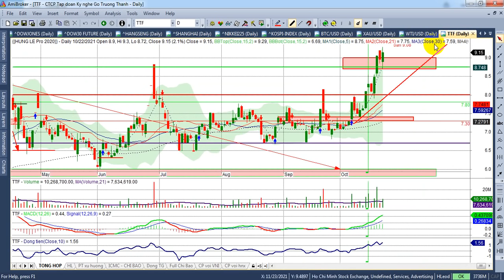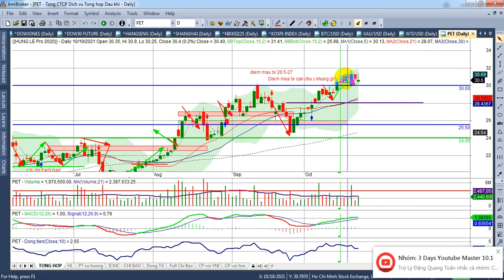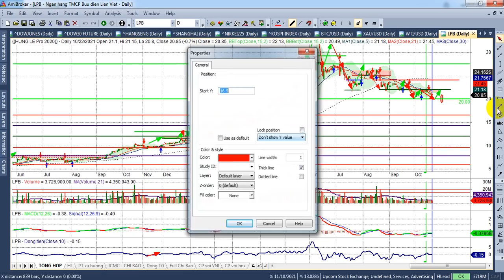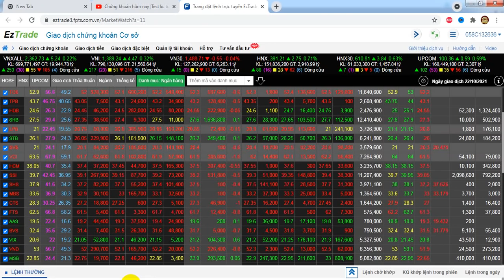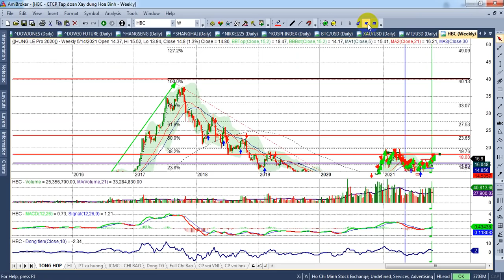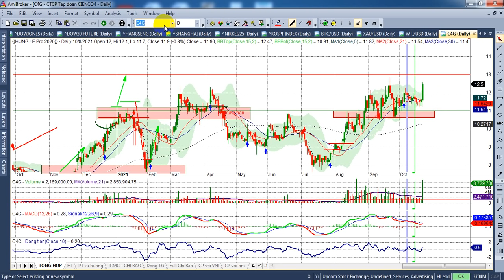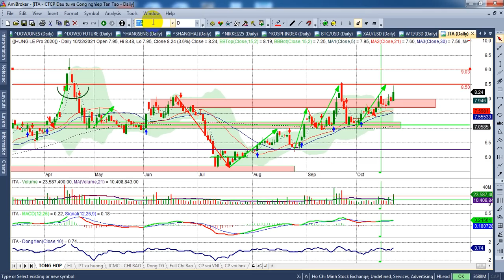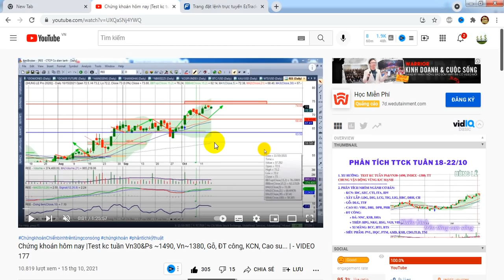Chứng khoán hôm nay, tuần 25-29/10|Vn30&PS~470, index 370, Xây lắp, ĐT công, pen, kcn..| - VIDEO 178